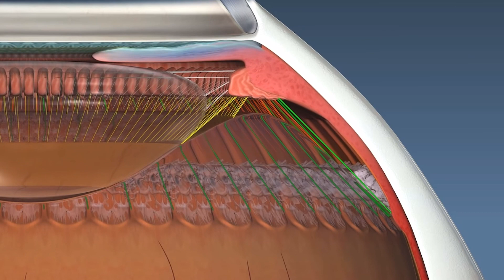Fadiga Ocular - Dicas de Ouro